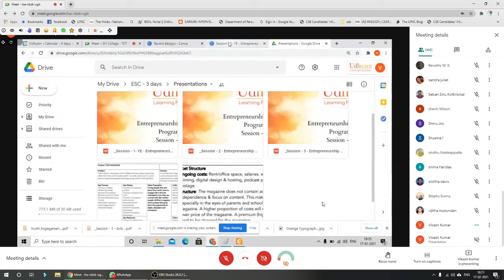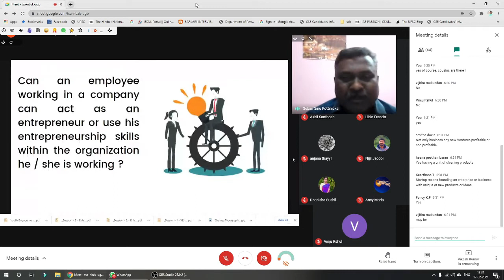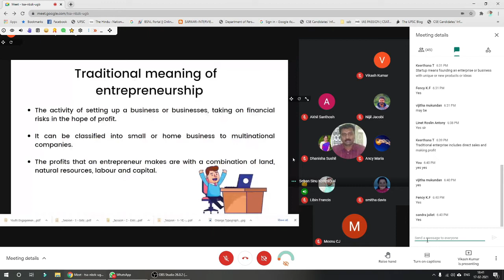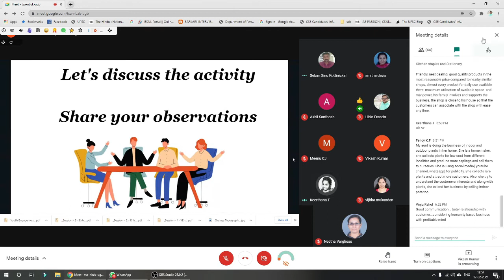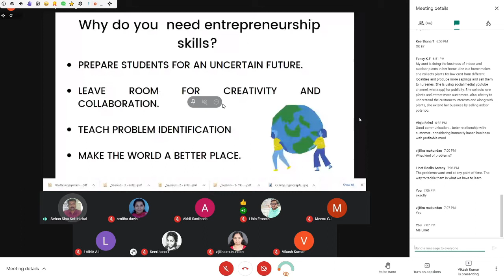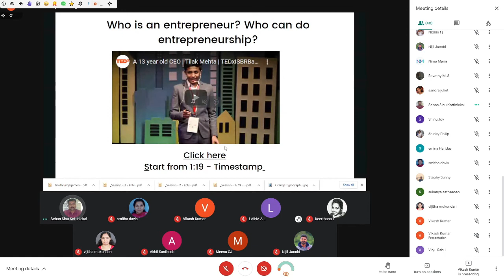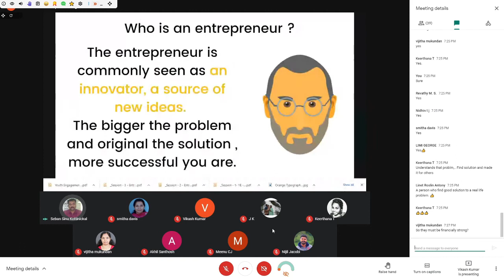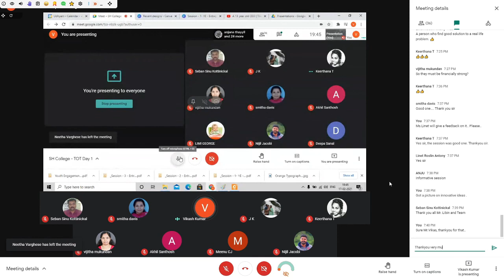Entrepreneurship skill development programme- 'Udhyam Foundation' - Session 1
This video is of the training programme for teachers of SH College for Women, Chalakudy, organised by IQAC in association with Career Guidance Cell. Teachers who attend the session would teach the students to develop their entrepreneurial skillsets.